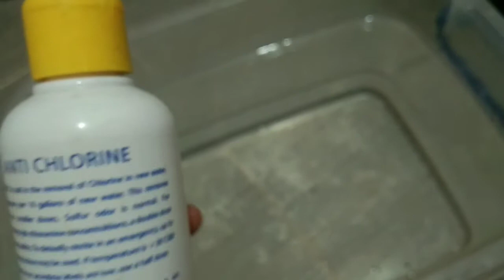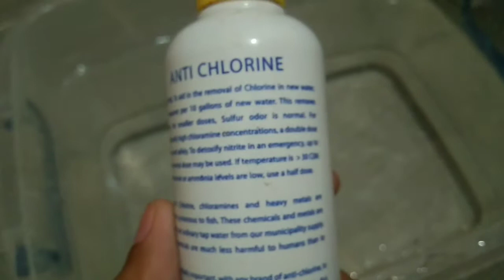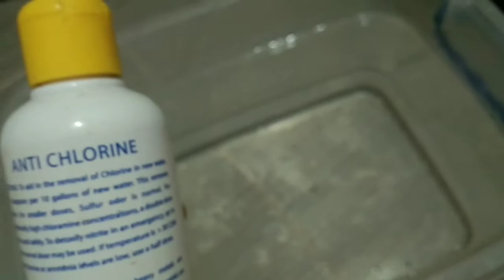Vlog#21 1 month Walang palitan ng tubig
naging masyado kaya now lang na water change. Dapat talaga mg waterchange tayo para di magkasakit ang mga alaga nating betta